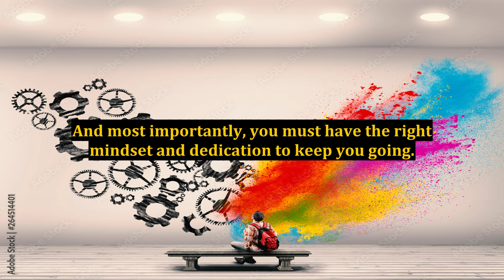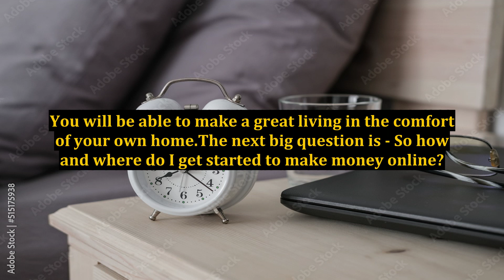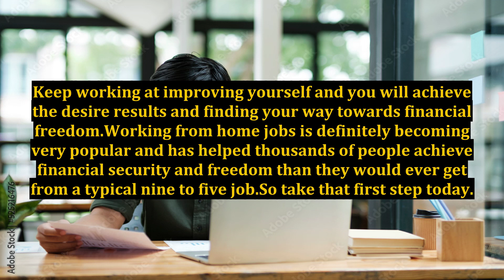Working From Home With Internet Marketing - Gaining Financial Security and Freedom